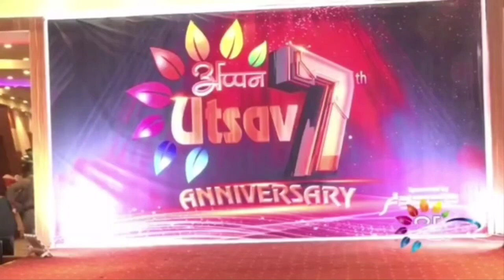Gangaram Yadav ji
Being honoured by chief guest and Chief Minister of Madhesh Pradesh for the work Shri. Gangaram Yadav has been doing for decades in the field of education and health care. On the occasion of 7th annual function of Appan TV, distinguished guests like the most successful Mayor of Janakpur Shri. Bajrang Shah, Minister for Industry, Tourism and Forest, Shatrughan Mahato and various high profile politicians and reporters were present alongside our Chief Minister Lalbabu Raut ji.
Sh. Gangaram ji reminded everyone of a stark difference between the Nepali reporters against the reporters from our neighbouring country and how proud we are that our reporters have the courage to stand against any political party be it in government or not and become the voice of general public. There is a lot of struggle they have to go through but they always stay with truthfulness.